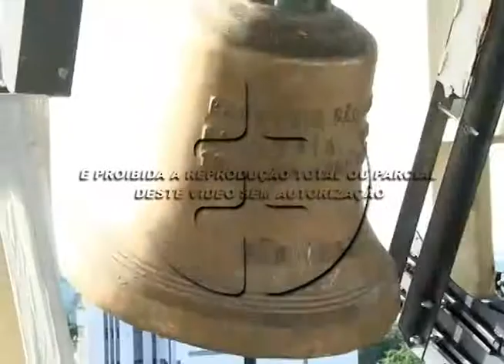Rolândia comemora o dia do seu padroeiro São José. 19-03-15